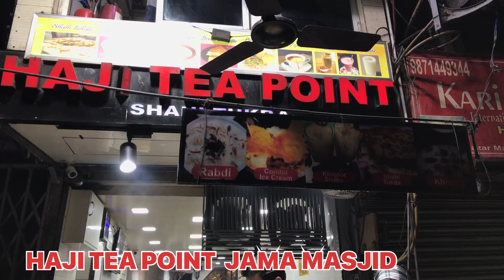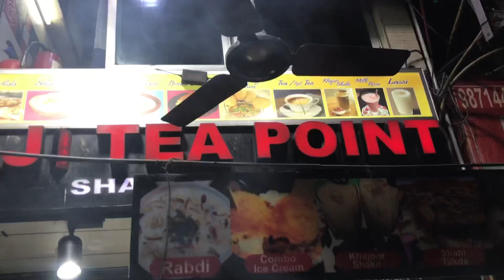NAASHTA || PURI SABZI HALWA FREE ||PURANI DELHI WALO KA NAASHTA || JAMA MASJID || EPISODE #1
HAJI TEA POINT
SINCE 1965
JAMA MASJID
MATIA MAHAL
OPPOSITE FAMOUS JAWAHAR RESTAURANT
 TIMINGS :- start 4.30 am
50rs ME 4 PURI HALWA FREE
  THEY ALSO SELLING
MANY TYPES OF TEA
OMELETTES BUTTER BREAD

PURI SABZI || HALWA || DELHI ||
SABZI || HALWA RECIPE ||

PURI RECIPE || INDIAN STREET FOOD ||
JAMA MASJID || BREAKFAST || EARLY MORNING BREAKFAST ||
FREE || FREE || FREE || FREE || FREE || FREE FOOD || FREE FOOD ||